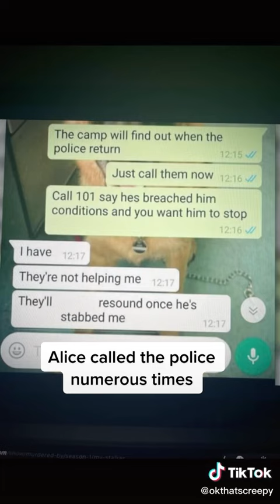This woman was murdered by jealousy 😱☠️